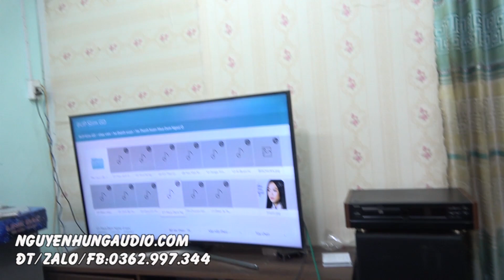khui thùng DAC Anh Quốc Size khủng ROTEL RDD 980